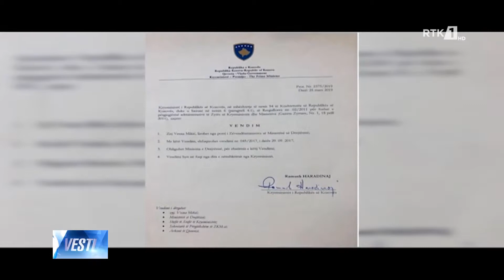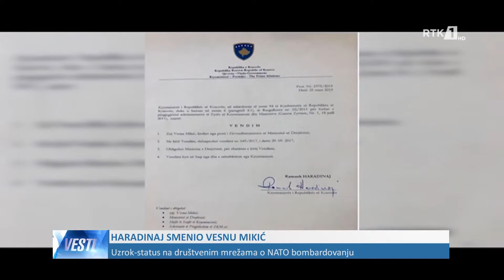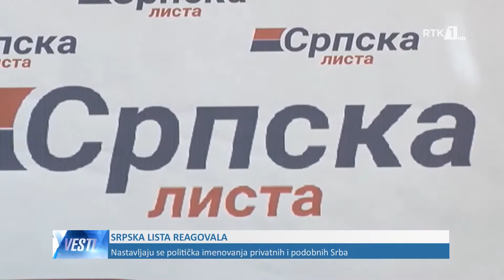LAJMET NË GJUHEN SERBE - VESTI 25.03.2019